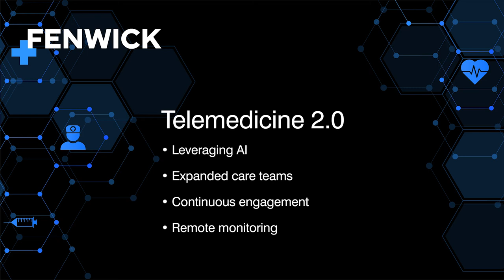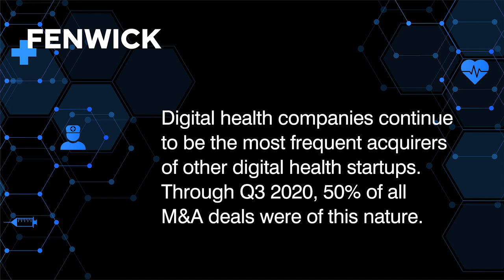Virtual Care 2.0: The Future of Digital Health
Rock Health called the landmark Teladoc-Livongo deal a starter pistol for the virtual care platform race. Beyond it being the largest digital health acquisition to date, what significance does this deal hold for the telemedicine sector, the competitive landscape and potential rollups as companies transition to virtual care 2.0?

More details on our video series:

DIGITAL HEALTH TRENDS SHAPING 2021
In a year unlike any other, companies in the digital health space have risen to address the COVID-19 pandemic and surging demand for virtual care. Investors have also responded, pouring record amounts of funding into the sector.

With 2021 around the corner, Fenwick's Michael Esquivel and Rock Health's Megan Zweig have partnered to create a series of videos that offer five-minute perspectives on key digital health developments.

Missed the first videos in the series? Check them out for insights on investment trends and diversity and inclusion in the digital health space